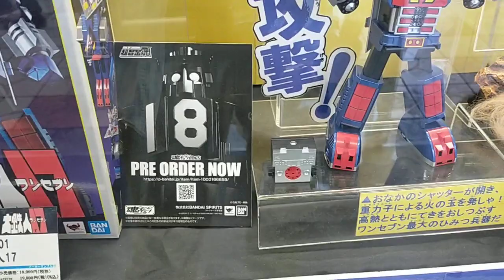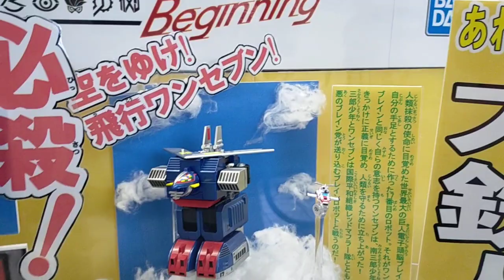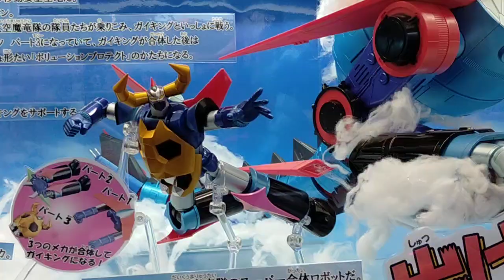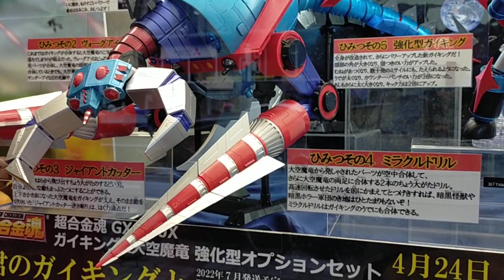Eccolo tra noi! Soul of Chogokin GX-100X Gaiking power up opzione set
Plasticaccia da spiaggia2, la vendetta!^^;
GX-100X
GX-100